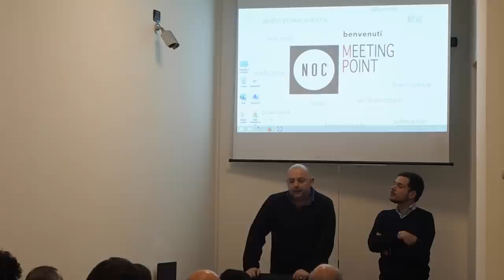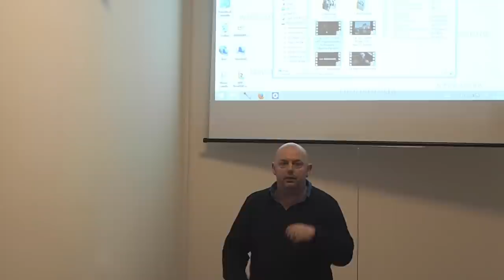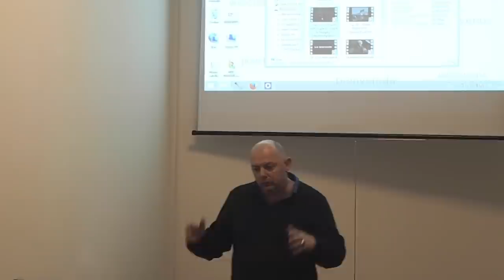NOC-WORK - Maurizio Faraboni - La Fotografia come Missione Sociale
Ecco il video del primo incontro che abbiamo tenuto presso il nostro nuovo NOC Meeting Point.
Maurizio Faraboni - La Fotografia come Missione Sociale.
Maurizio, che è un bravissimo e sensibilissimo fotografo, ci ha raccontato ed illustrato i suoi progetti fotografici di racconto e di denuncia. Molto bello.
Buona visione a tutti e grazie a Maurizio e a tutti coloro che hanno paretcipato.
Staff NOC.